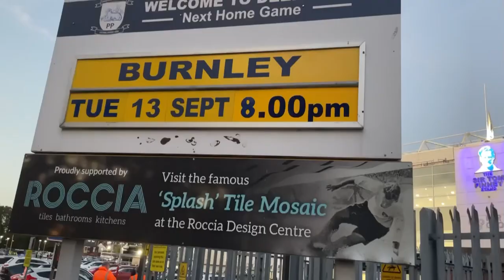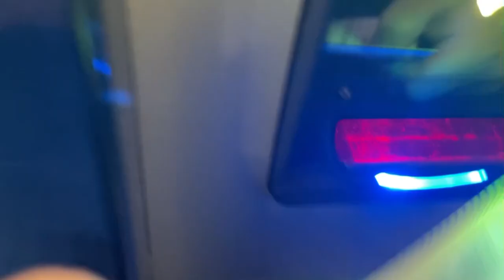Preston 1-1 Burnley Matchday vlog *Pyros limbs and dramatic derby day draw*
Use are all legends and this was a very decent game with brilliant atmosphere and pyros were class. Great header from Bellis but Preston responded well and then defended well for rest of game good point for both teams as anything can happen in a derby.